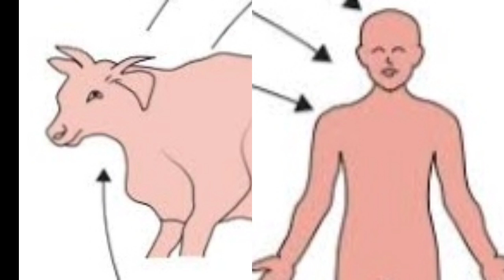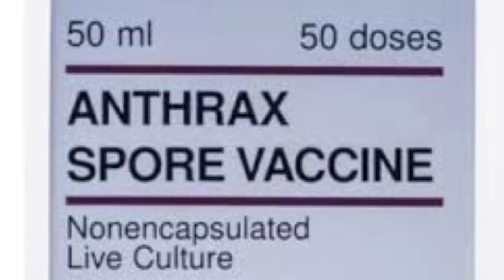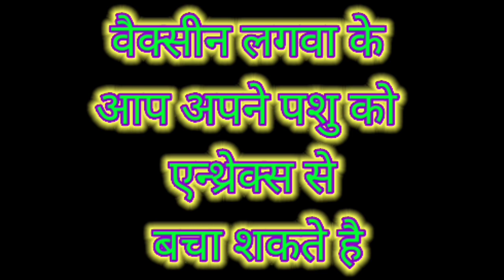Anthrax Disease In Animals In Hindi | जानवरों में एंथ्रेक्स रोग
Dosto,
Is Video me maine Anthrax Disease In Animals (  जानवरों में एंथ्रेक्स रोग )  ke bareme jankari di hai to video ko ant tak dekhe.

**/Buy Veterinary Products
Practice Bag
Universal AI Gun
Vitamin H Liquid
Animal Castration Plier( L.I.)
veterinary Orthopedic Surgical instruments
Veterinary Mouth Opener
Veterinary Diets
Dissection Kit

Anthrax is an infectious bacterial disease of animals, caused by the spore-forming bacteria Bacillus anthracis. It can affect humans and a wide range of animals. Nearly all cases in Victoria have been seen in livestock, particularly cattle and sheep.

5. Blood, खून, रक्त के बारे में प्राथमिक जानकारी और उसका मनुष्य और पशूके शरीर में अहम रोल !
15. Medial patellar desmotomy, पशुओं में पीछे के पैर में M.P.D. के Operation की पूरी जानकारी !